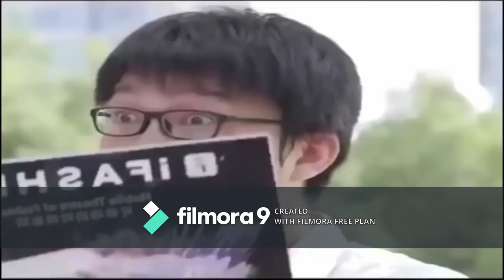Funny Vines Compilation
please watch to make  you laughter